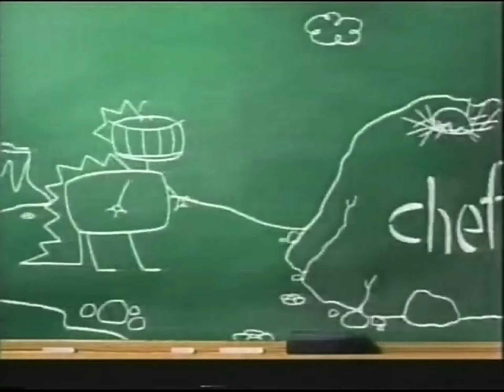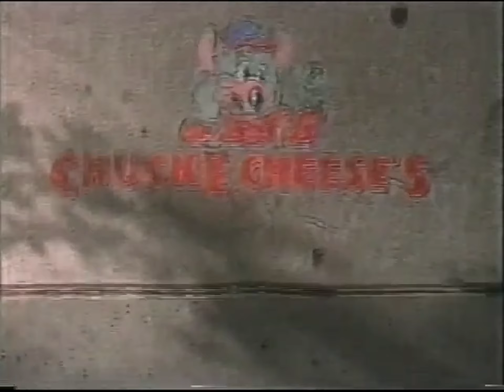Barney & Friends: 5x06 Barney's Band (1998) - Multiple sources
When the children discover their friend Mr. Boyd playing his sousaphone, they imagine what it would be like to be in a real band. With the help of Barney and the Barney Bag, the children make their own band instruments. Mr. Boyd joins in by demonstrating the different sounds of band instruments and Barney surprises everyone with a visit from a real marching band.

Songs:
00:54 “Barney Theme Song"
06:50 "When I'm Old Enough to Join the Band"
10:35 "Oh, When We March"
13:10 "The Barney Bag"
14:40 "Our Friend Barney Had A Band"
17:09 "When I Grow Up"
24:40 "I Love You"